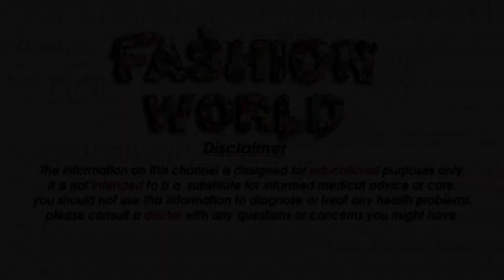Latest Wedding Dress Collection